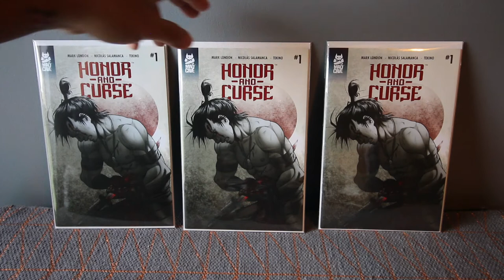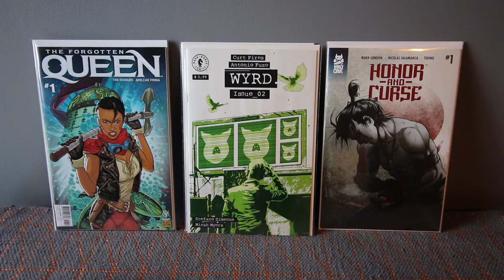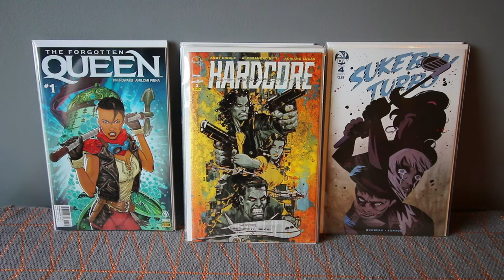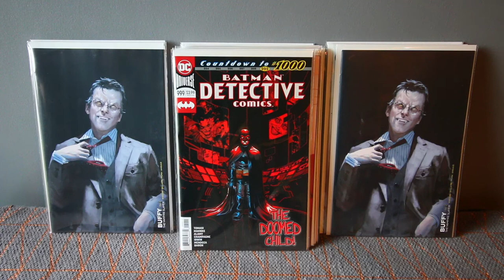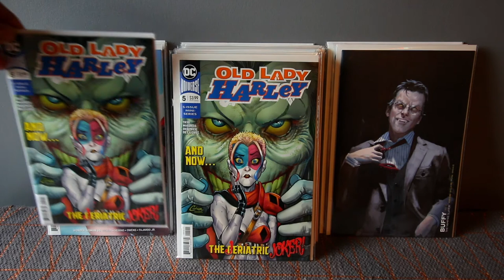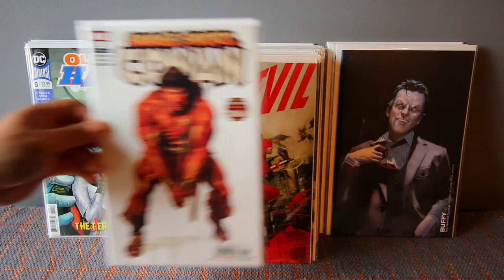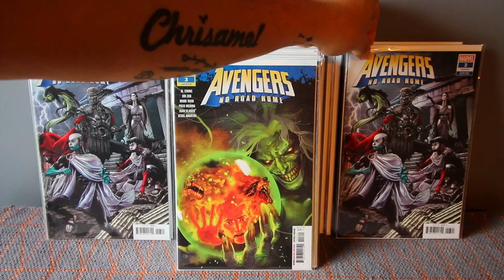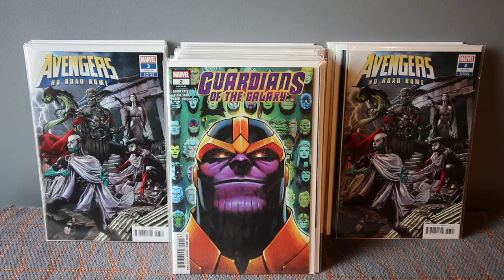COMIC BOOK HAUL/PULL LIST FOR 27 FEB 2019 KEY COMICS & VARIANTS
MASSIVE COMIC BOOK HAUL/PICKUPS FOR 27 FEB 2019 KEY COMICS & LOADS OF VARIANTS.

ITS THE BIGGEST HAUL I EVER HAD. HOPE YOU LIKE IT.